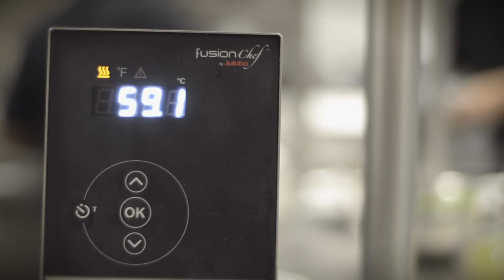Charlie catando mezcales en el restaurante La Excéntrica | Canales de Xochimilco.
Charlie da un paseo en canoa por el canal de Xochimilco para llegar a unos sembradíos de cultivos orgánicos que son utilizados para preparar platillos muy ricos en el restaurante La excéntrica.